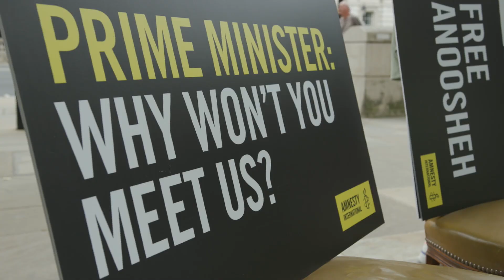Family of British-Iranian man in Iranian prison accuse Government of failing to help | 5 News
► Four years, a British-Iranian man was visiting his mother in Iran when he was arrested by police, accused of spying.

Anoo-sheh Ash-oori's family protested outside Downing Street, accusing the Government of failing to help them through what they called a "hellish experience".